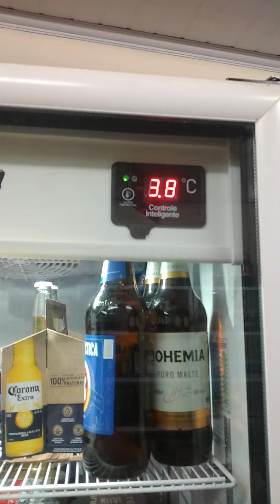Expositor cervejeiro com temperatura alta.